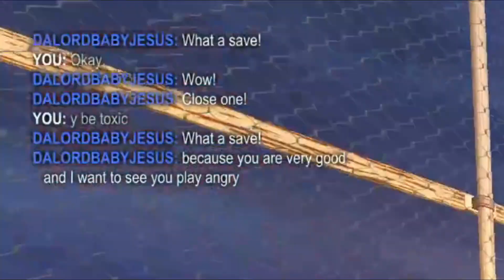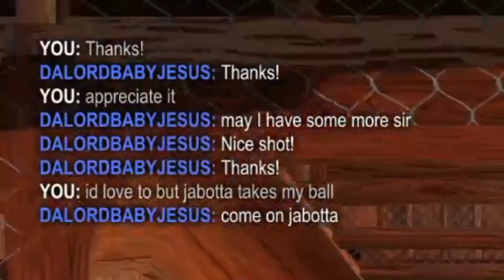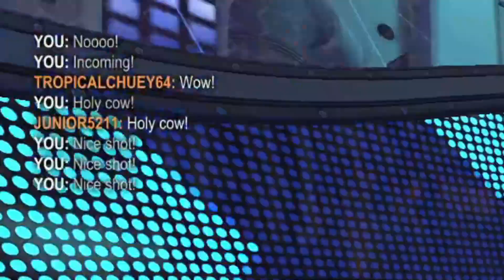Rocket League Funny Moments And Bloopers Ep.1